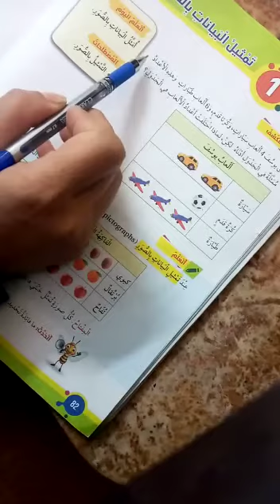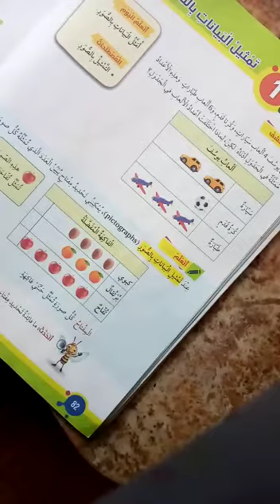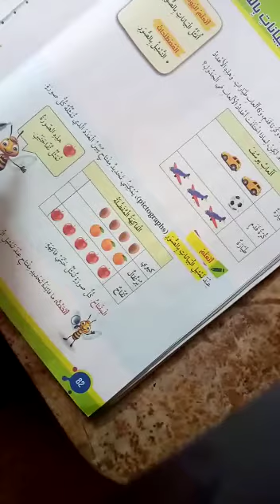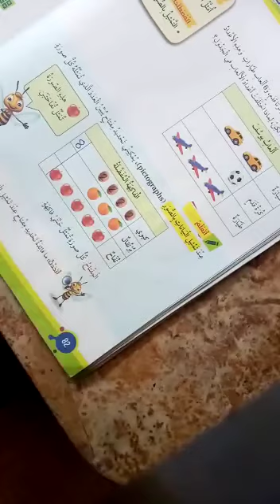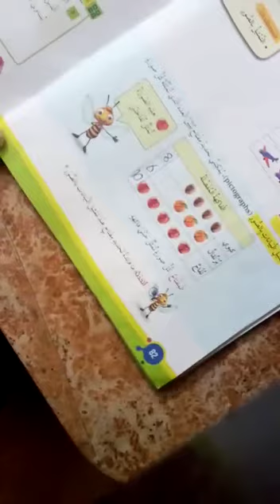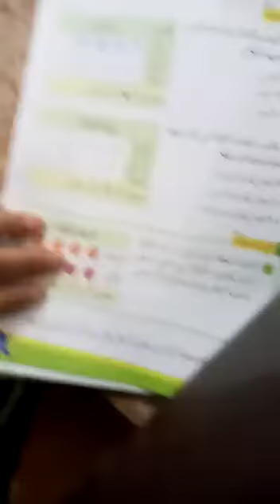الصف الثاني _رياضيات تمثيل البيانات بالصور_روضة ومدرسة أكاديمية العزيز النموذجية.